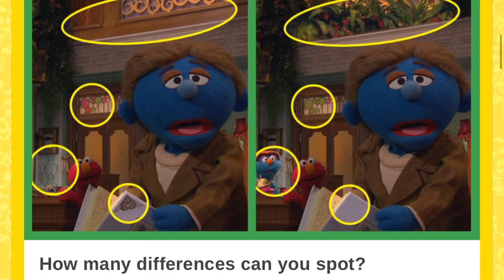CBEEBIES FURCHESTER Spot the Difference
Hi, today we are playing CBEEBIES FURCHESTER Spot the Difference